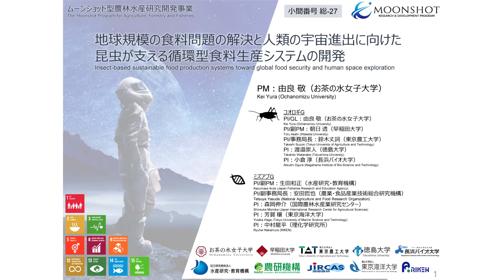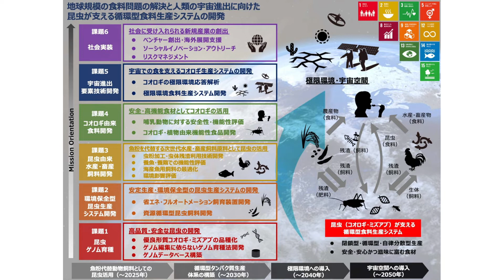2.【プレゼン】お茶の水女子大学 由良PM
アグリビジネス創出フェア2021で開催されたセミナーの録画です。
11月25日に開催されたセミナーでは、事業者との連携促進に向けたプログラムディレクター（
ＰＤ）千葉一裕氏（国立大学法人東京農工大学学長）とＰＤアドバイザーの野村アグリプランニング&アドバイザリー（ＮＡＰＡ）濱田隆徳氏との対談とコオロギ関連スタートアップによるショートプレゼンが行われ、会場参加者と活発な意見交換が行われました。